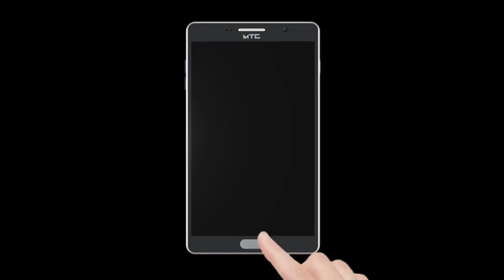Mumbra Railway station Pr Ek Chor Ne Chalte Train Se Khicha Mobile Aor Purse | Publicchannel.News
Chife Editor : Lal Mohd Shaikh
Video Editor : Abdur Rahman
Cameraman    : Abdur Rahman